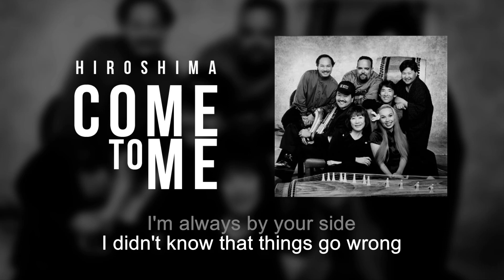Come To Me | Hiroshima | Karaoke